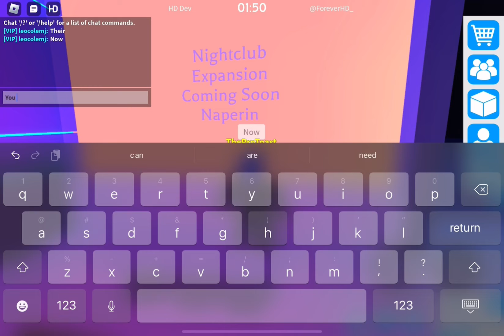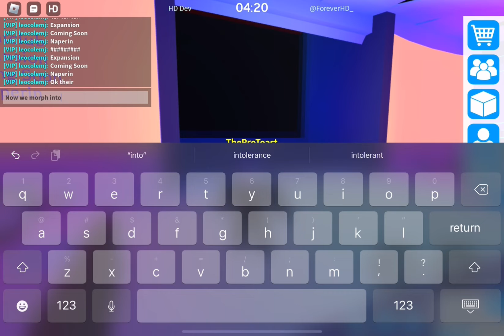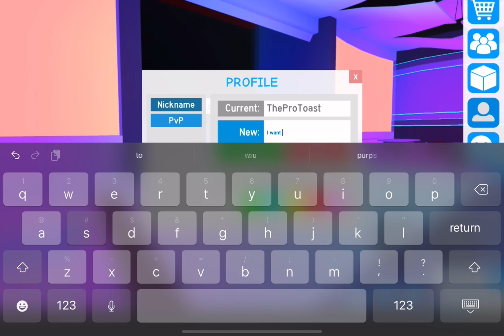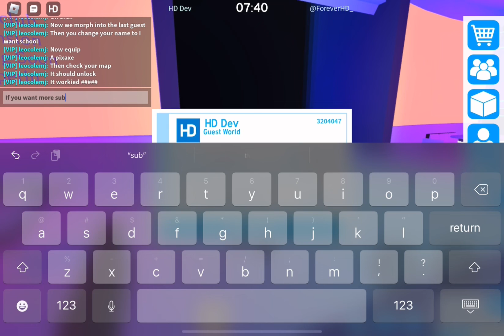How To Get School For Free 😨🤔🫤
Yea this is so real